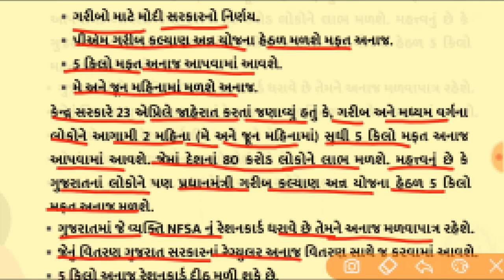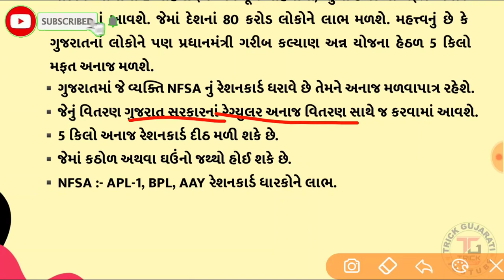ફરી મળશે મફત અનાજ || મે અને જૂન મહિનામાં મળશે મફત અનાજ || PM Garib Kalyan Anna Yojana